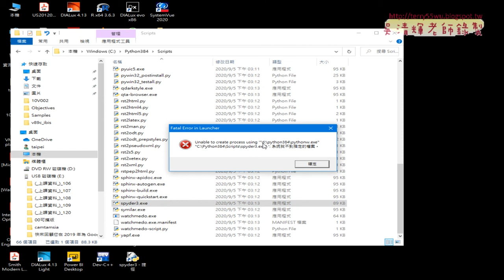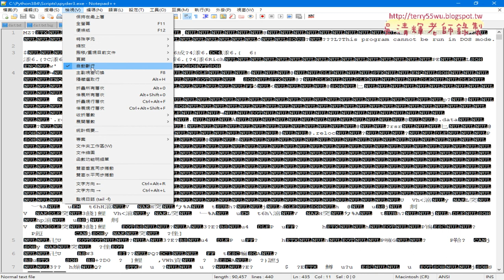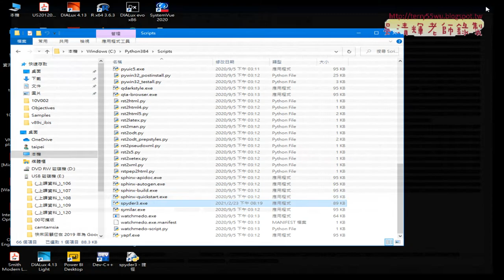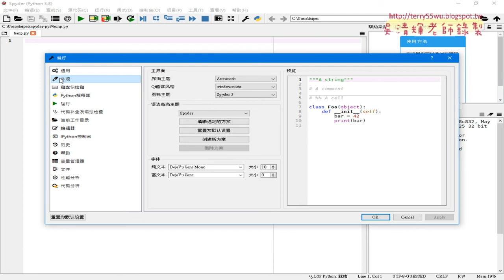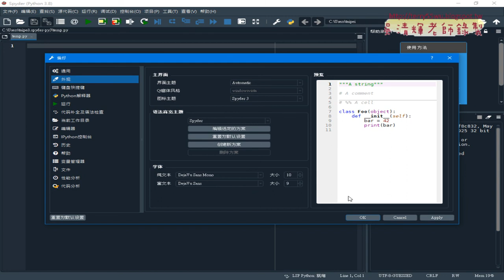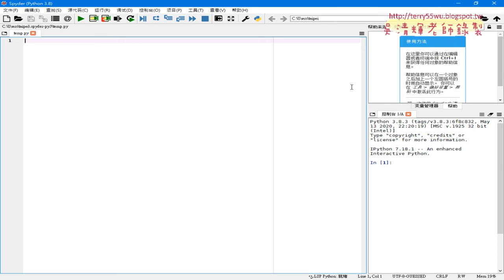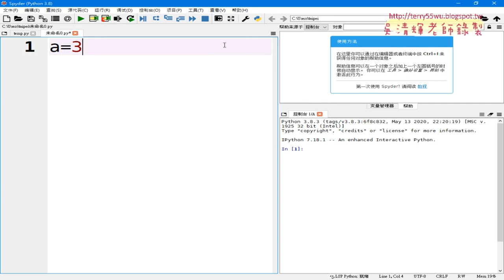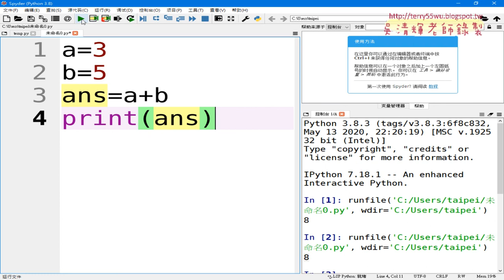02 環境設置與修改路徑與建立第一支程式